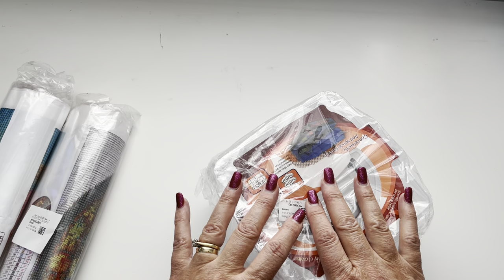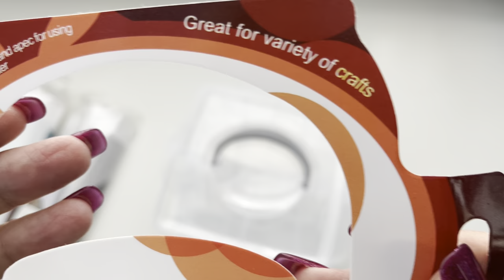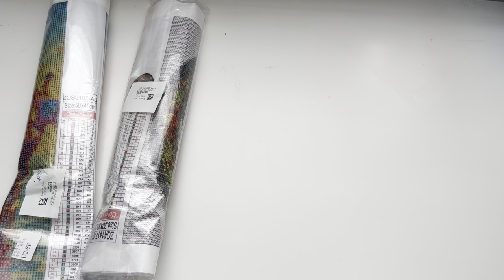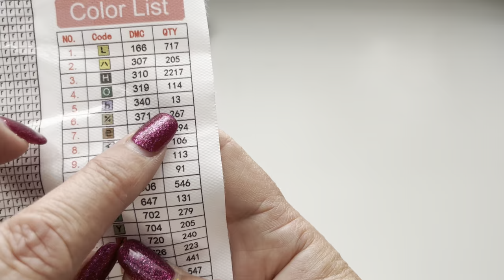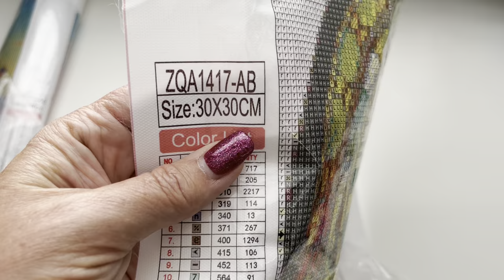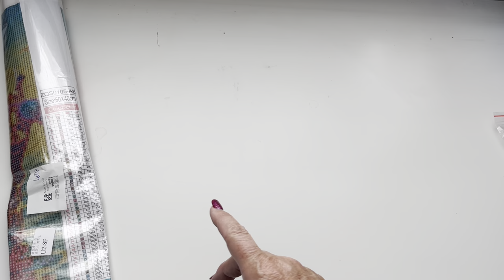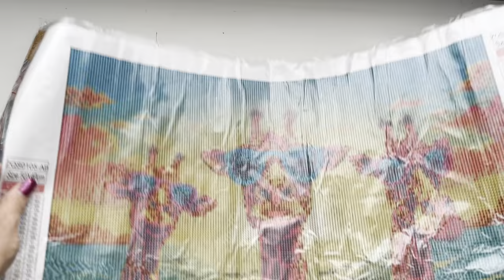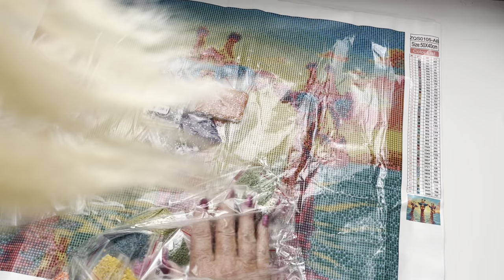DIAMOND PAINTING UNBOXING / STORAGE FROM FG NORMAL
Todays products have kindly been sent to me from FG Normal

Style — ZQA1417-AB

Style 3

These were kindly gifted for review

AD/gifted